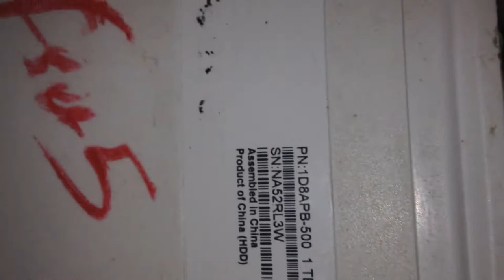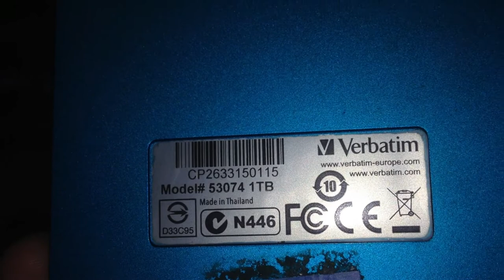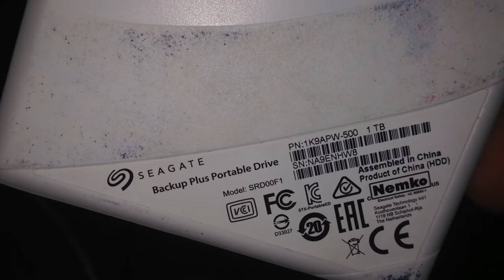Music Production အတြက္ ေကာင္းမြန္ေသာ Hard drive မ်ား